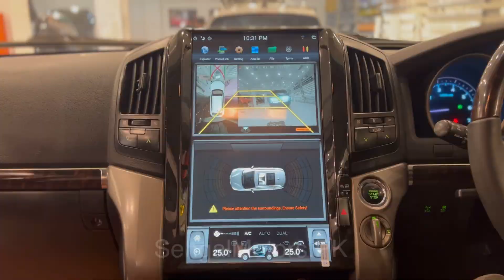Toyota Land Cruiser Navigator Face Uplift Conversion 2022 | Best Modification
𝗢𝘂𝗿 𝗦𝗧𝗢𝗥𝗘𝗦 𝗔𝗡𝗗 𝗢𝗨𝗧𝗟𝗘𝗧𝗦:
1. Johar Town Branch: SehgalMotors.PK Store, 862-R Main Boulevard near Shadewal Chowk, Johar Town, Lahore.. Maps

2. Faisal Town Branch: SehgalMotors.PK Flagship Store, 8-C Main Faisal Town Road, Near Faysal Bank, Faisal Town, Lahore. Maps

3. Montgomery Road Branch: 57/5-R, SehgalMotors.PK Outlet, Main Montgomery Road, Near Bank Al-Habib & Soneri Bank, Lahore. Maps

4. Davis Road Branch: SehgalMotors.PK Building, 25/A Meer House, Opposite Tcs, Davis Road, Lahore. Maps

5. DHA Branch: SehgalMotors.PK Store , Opposite Phase 5 exit, Adjacent to Nawaz Sharif Interchange Ring Road, DHA, Lahore